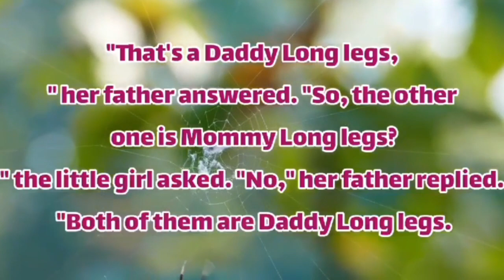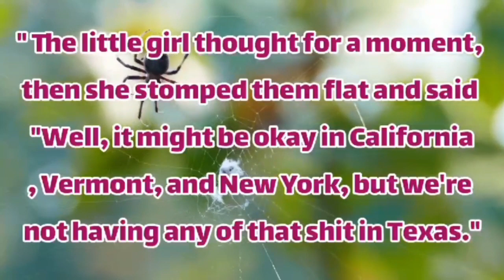Daddy Long Legs! funny jokes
The Joke: A father watched his daughter playing in the garden. He smiled as he reflected on how sweet and innocent his little girl was. Suddenly she just stopped and...

00:00 Intro
00:04 The Joke
01:04 Outro